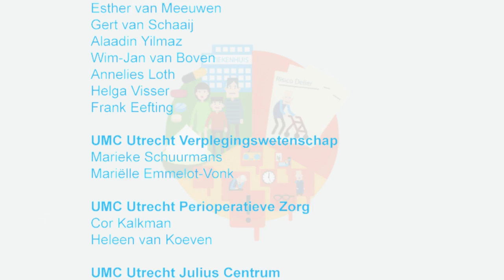Better in Better out bij Cardio Chirurgie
Steeds meer ouderen ondergaan een openhartoperatie. Door minder belastende operatietechnieken kunnen ook kwetsbare ouderen de operatie doorstaan. Echter, meer dan een derde krijgt na de operatie een delirium, een depressie, decubitus of een infectie.
Om de kans op complicaties te verkleinen moet de patiënt zich in de periode voor de opname in het ziekenhuis goed voorbereiden. Hierbij heeft de verpleegkundige een belangrijke taak. Meteen vanaf de indicatie voor de hartoperatie kan de verpleegkundige in gesprek met de patiënt. Dit gesprek bestaat uit drie delen. Dit is het PREDOCS-programma.
Het PREDOCS-programma (PRevention Decline in Older Cardiac Surgery patients) richt zich op het voorkomen van postoperatieve complicaties als delier, depressie, decubitus en infectie bij oudere patiënten die een hartoperatie ondergaan.